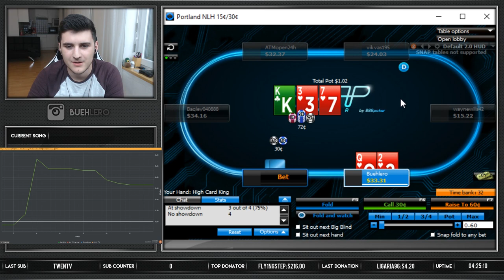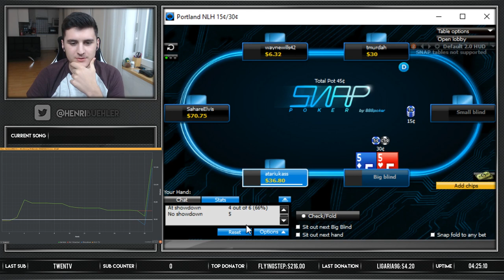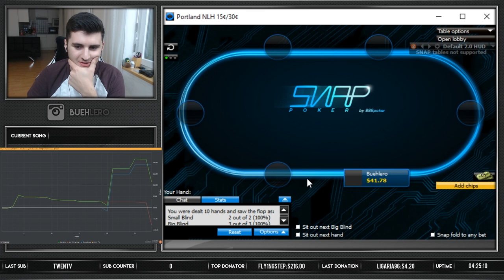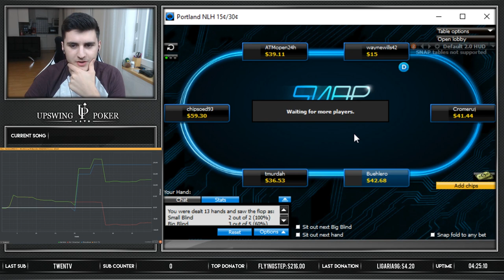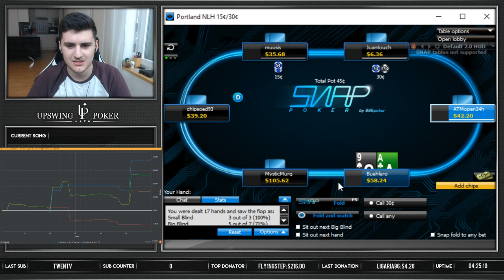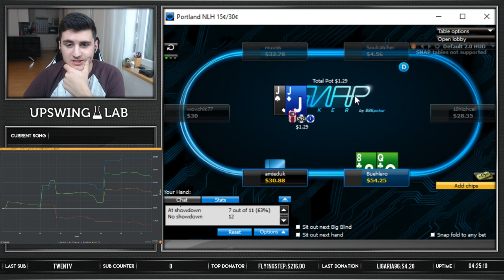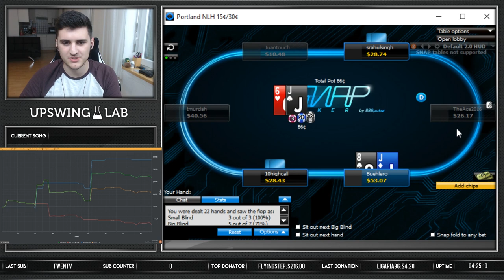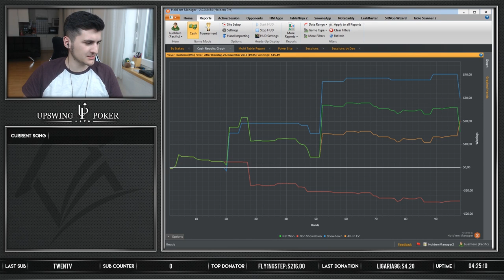CASH GAME CHALLENGE #01